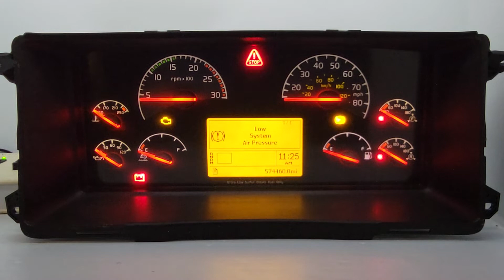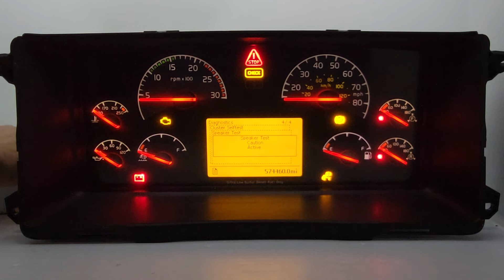2003-2007 VOLVO VNL USED INSTRUMENT CLUSTER FOR SALE 20524880-P01